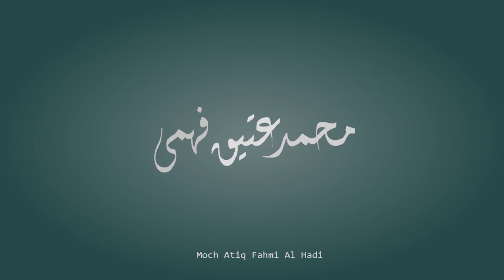Jenis Hewan Yang Boleh Jadi Hewan Qurban - Kakak Guru H.Moch Atiq Fahmi.Lc.M.Ag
Simak penjelasan Kakak Guru H. Moch Atiq Fahmi, Lc.M.Ag

Investasi Akhirat (Pembangunan Pesantren Modern Ar-Risalah) :
Bni Syariah :
An. Yayasan Pesantren Modern Ar-Risalah